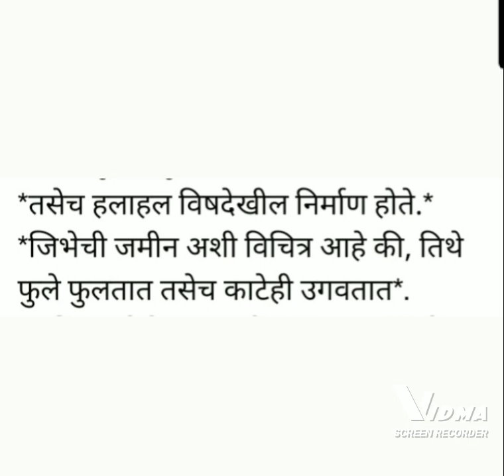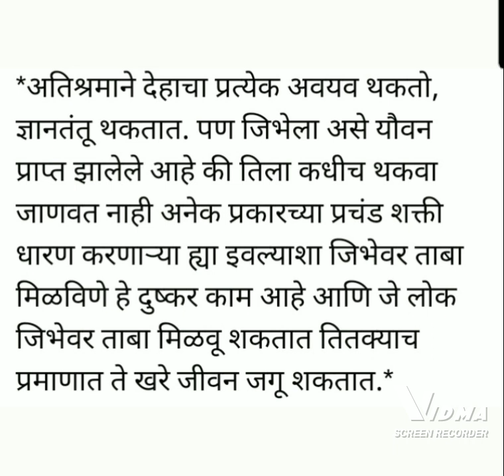मोटीवेशन स्पीच सुषमा.बागुल.. जीभ...विषही बाहेर येते..अमृत ही..तिचा वापर योग्य असा करा नियंत्रण ठेवा